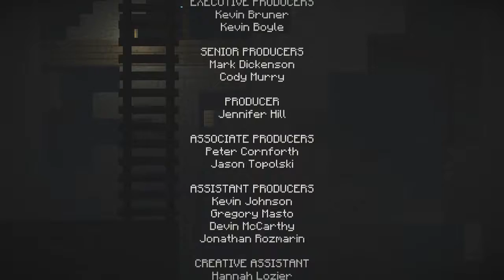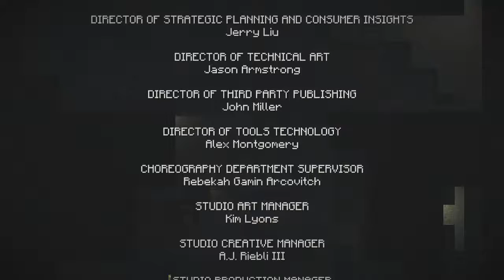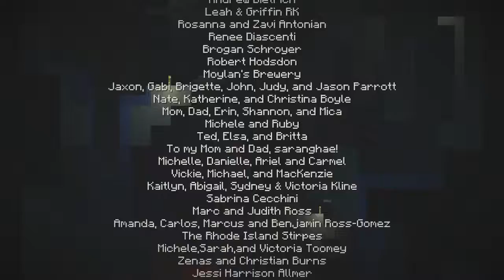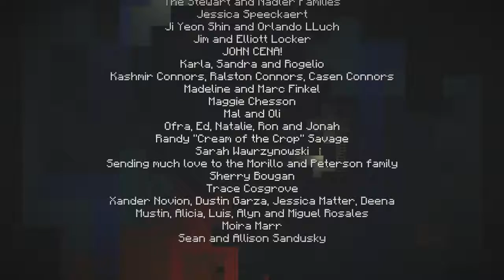Minecraft Story Mode - Episode 3-3 - The Price To Be Paid